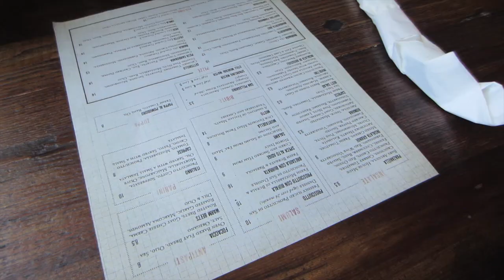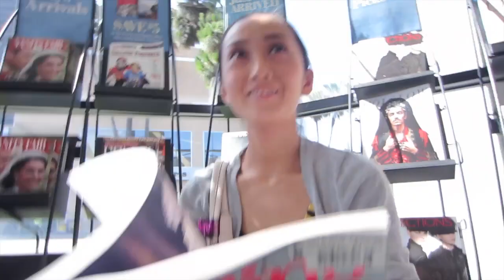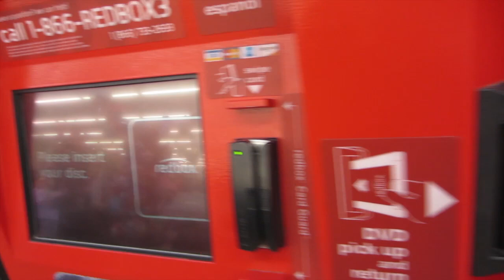Shoes & Pizza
Today we (Mika) went shoe shopping and (I) spent a while in the book store. Haha. Nice mellow pizza day.

GoldenStateSaga: Season 2 - #13

This deed is not a license and has no legal value.